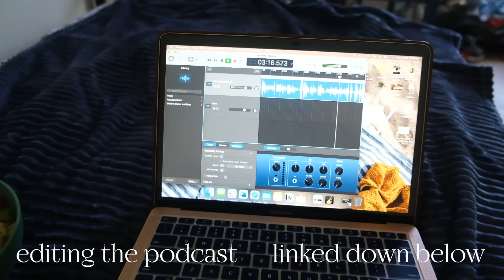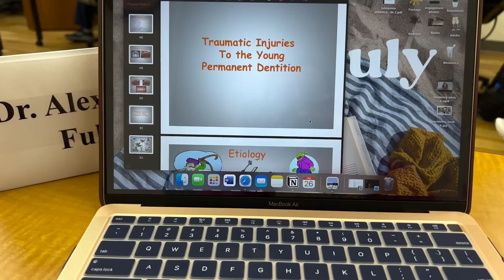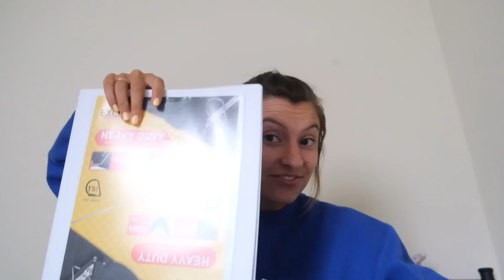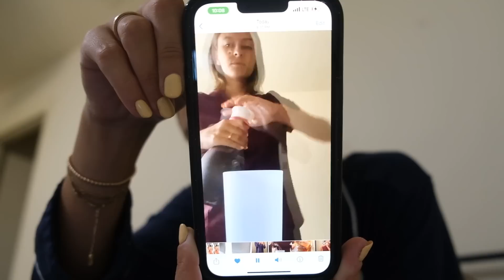WORK WEEK VLOG: opening up, co-resident fun, + more pediatric dentistry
Last work week in my life before heading back down to Naples! xx

AMAZON FAVES

This video is all about Lexi, lexi fuller, lifestyle vlogs, lifestyle vloggers, work week in my life, week in the life of a dental resident, dental school, dentist, week in my life vlog, pediatric dentist, dental residency, week in residency, fort myers, naples, florida, south florida, new york, buffalo, dental student vlog, productive vlog, honest vlog, getting real, day in my life vlog, day in my life.